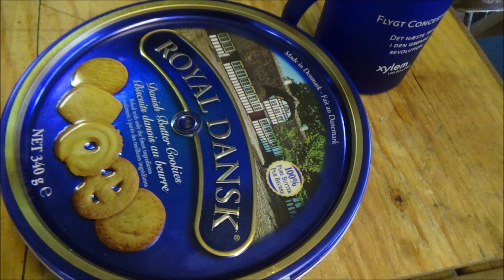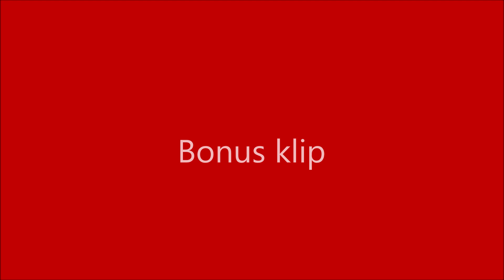Lørdag d. 23. juli 2022